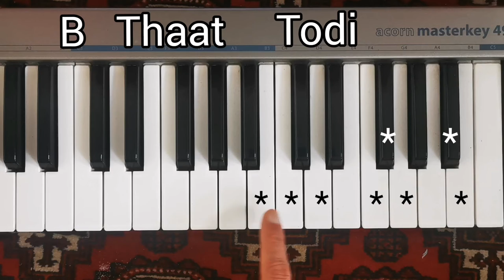थाट तोड़ी Thaat Todi | 7 KEYS 7 PATTERNS, Raag | Piano Tutorial MizzanRaaga | آموزش هارمونیوم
थाट तोड़ी Thaat Todi | 7 KEYS 7 PATTERNS, Raag | Raaga Indian Piano Tutorial MizzanRaaga | آموزش هارمونیوم